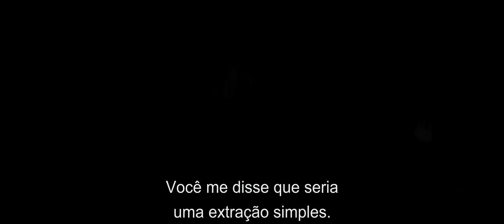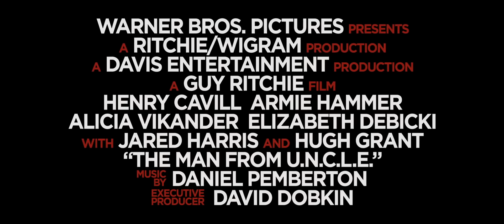O Agente da U.N.C.L.E. (trailer HD)